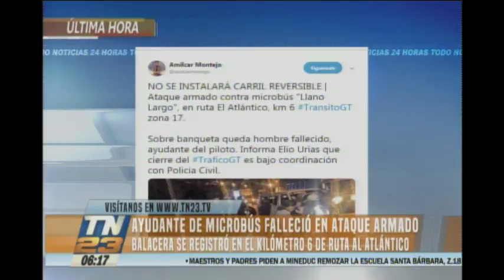Ayudante de microbús fue víctima de un ataque armado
Cuerpo quedó sobre la banqueta
El hecho de violencia se registró en el Km. 6 de la ruta al Atlántico, zona 17 capitalina.